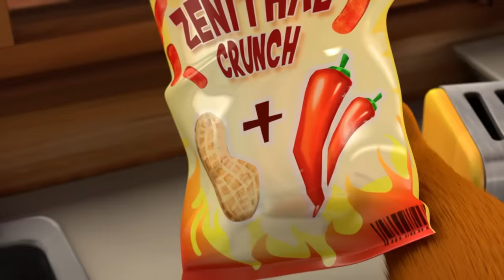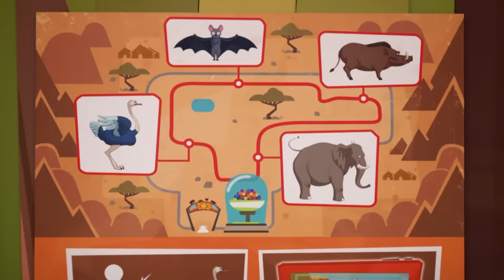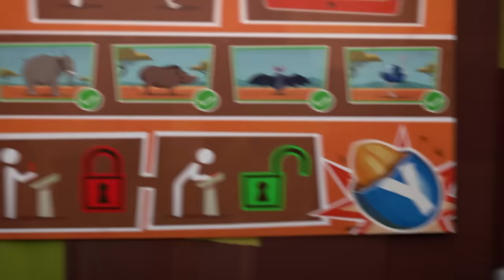Africa | Grizzy e i Lemming | Boomerang Italia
Elefanti, struzzi, safari… Questa volta Grizzy e i lemming hanno spostato la loro capanna in Africa! Unisciti ai nostri amici nelle loro nuove grandi (e calde) avventure!